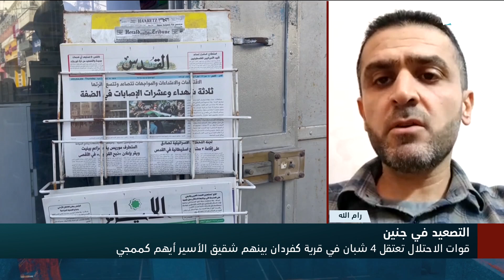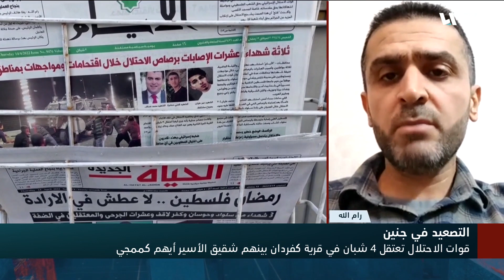جنين.. الاحتلال يتحضر لعملية واسعة وغزة ترفع الجاهزية | سوريا اليوم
في محورنا الأخير يواصل الاحتلال الفلسطيني تصعيده في جنين، يضرب في جنوبها وغربها، يقتل ويجرح من الفلسطينين، ويتوعد بعملية عسكرية كاملة على المحافظة، تتوعد الفصائل في غزة وتطلب رفع الجاهزية، جنين، أحداثها تسخن أكثر، تدخل رئاسة أبو مازن على الخط وتقول على العالم وضع حد لإسرائيل.
تقديم: محمد دوبا
إعداد: عبد القادر ضويحي – هشام منور
الضيوف:
معتصم سمارة - باحث في الشأن الإسرائيلي - رام الله